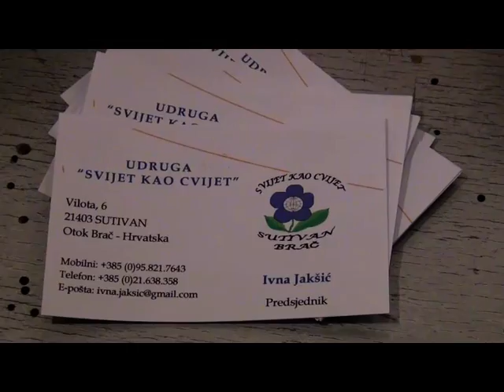RADIONICE U SUTIVANU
Pripreme za Božićni sajam u Sutivanu je u punom jeku. ovo je zapis o radionicama filcane vune u sutivanskoj Art&hobby galeriji SKC